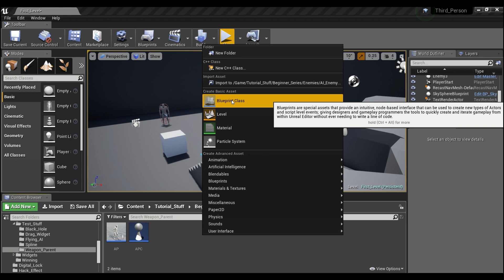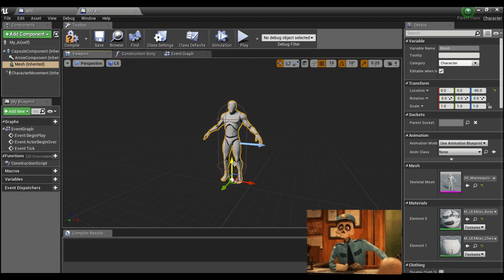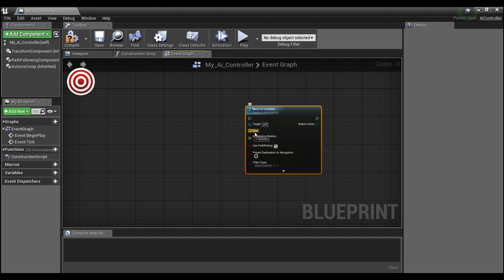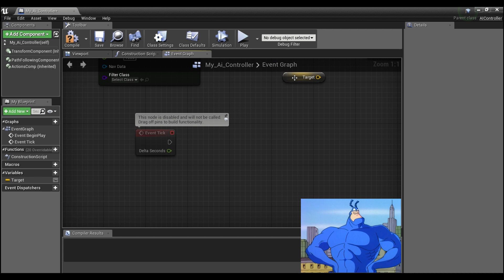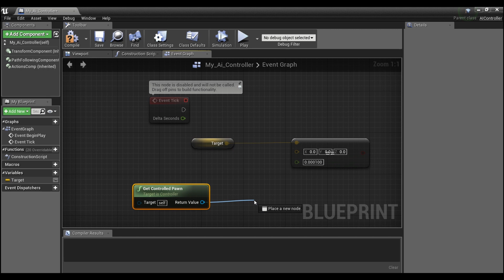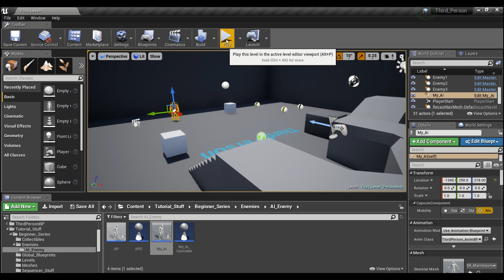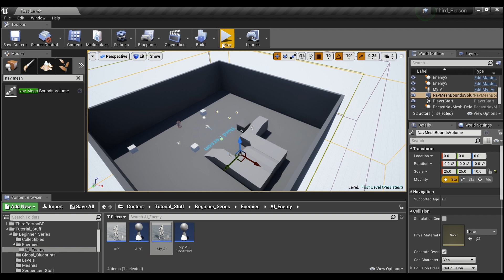Unreal Engine 4 Tutorial: Nav Mesh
Basics of implementing "wander" AI using the built in nav mesh logic.